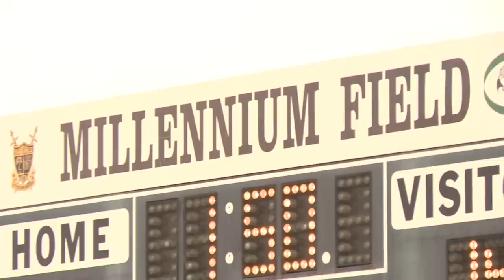Notre Dame Dons vs. Bartlett Hawks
Under the Saturday night lights it was all Bartlett High School when the Hawks of Fear Nation gathered in the stands to support there team against the visiting Dons of Notre Dame on Millennium Field. to support these high flying Hawks in our Week 2 Battle of the Fans poll.